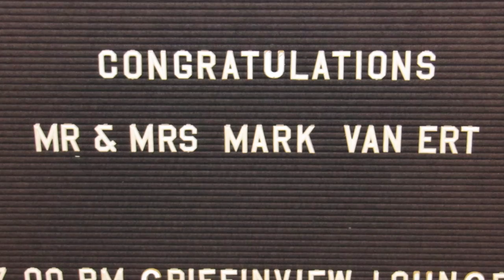It's the Wedding!!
Mark and Wendy Get Hitched... July 25th, 2014.